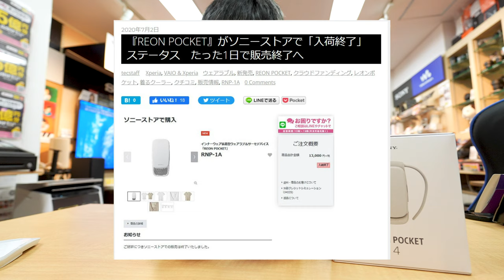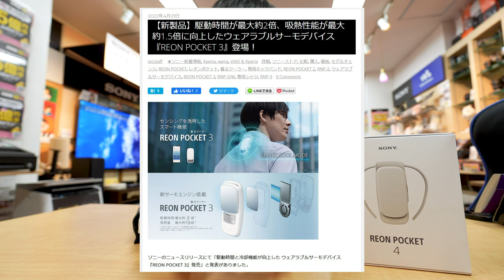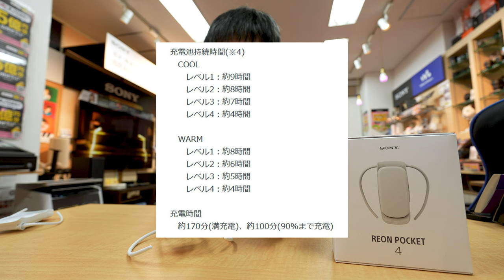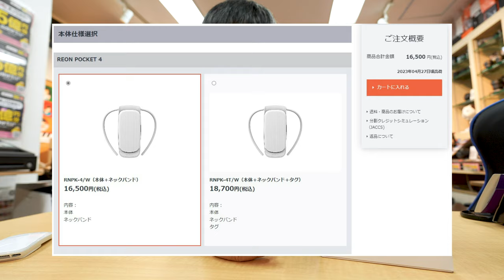着るオートエアコン『REON POCKET 4』実機レビューレポート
ソニーショップテックスタッフの店員佐藤がお届けするソニー製品レビューレポートです。「REON POCKET 4」はペルチェ素子を使って体表面を冷やしたり暖かくしたりすることができるウェアラブルデバイスです。

毎年発売されるたびに品薄販売から早期販売終了になるモデルですが、今回はまだソニーストアにて販売されているウチに紹介したいと思います。ソニーストア

【新製品】最大約2倍の駆動時間と最大約1.2倍の吸熱性能を実現した『REON POCKET 4』＆温湿度センサー搭載のセンシングデバイス『TAG』新登場！

【最速レビュー】新型『REON POCKET 4』は もはや「着るオートエアコン」だ！ショールーム実機レポート